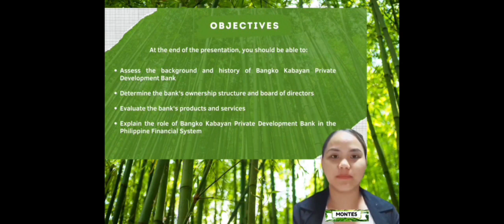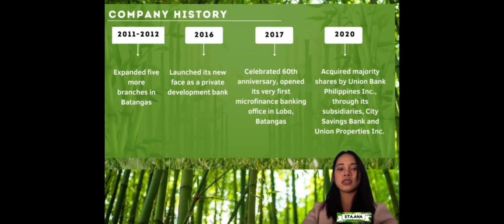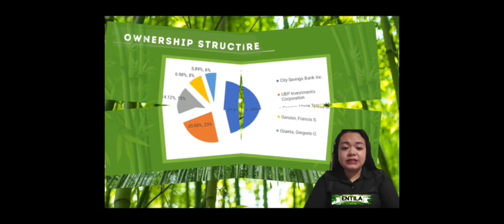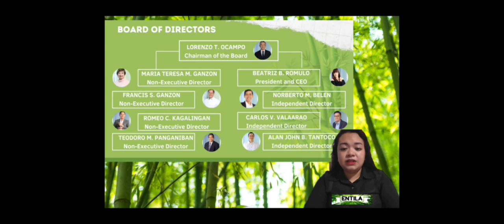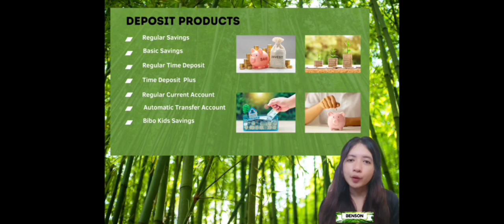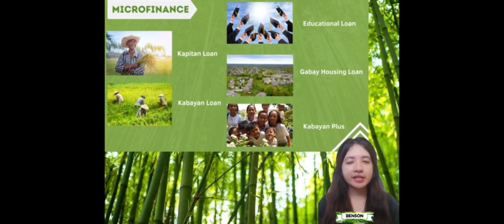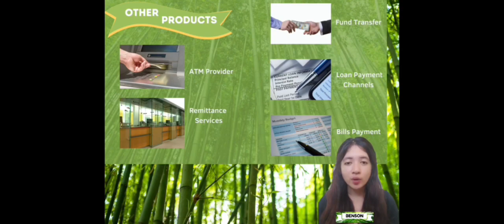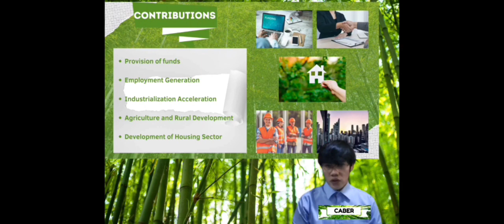Bangko Kabayan: Private Development Bank